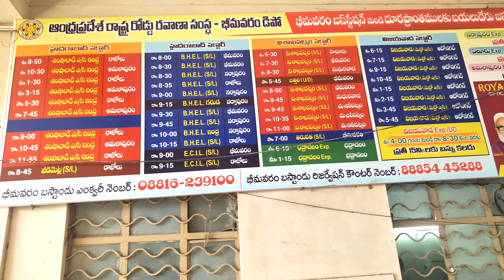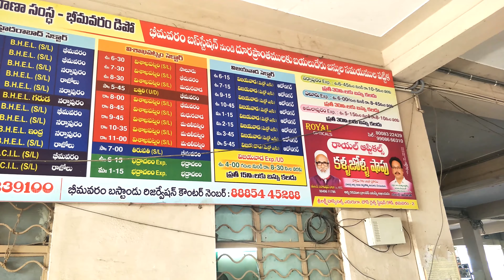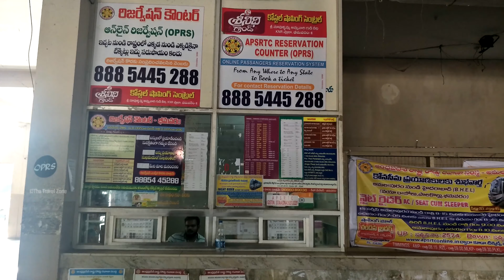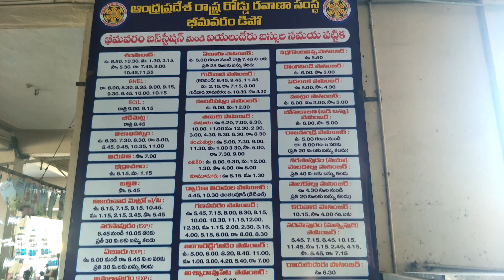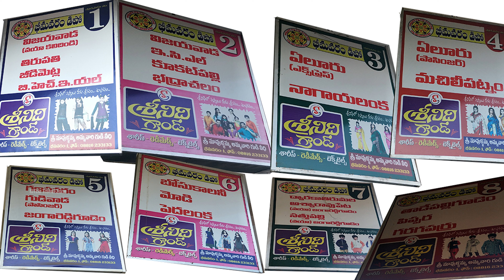Bhimavaram Bus Station || APSRTC || West Godavari District